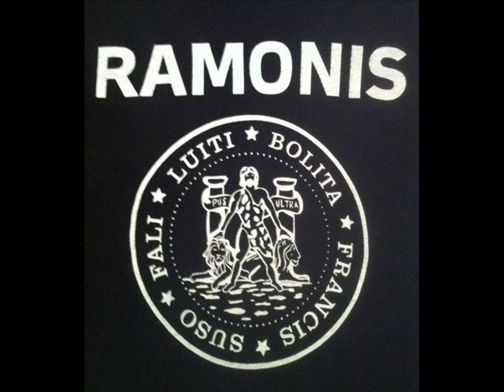Ramonis "Monja Mulata"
grabado y Mezclado por Nano Records
Cádiz 2013

Facebook.com/RamonisChiripunk